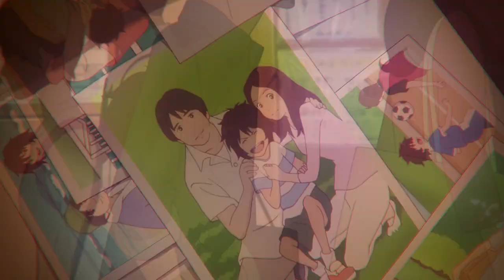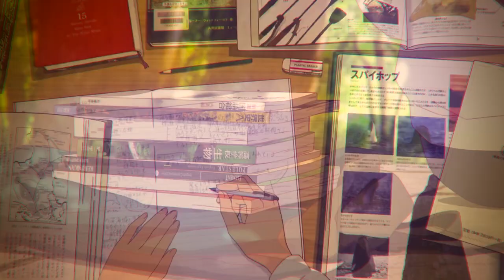Bakemono no Ko「AMV」- Fight Like The Devil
Amv Bakemono no Ko

➥ Anime: Bakemono no Ko - the Boy and the Beast movie (バケモノの子)

Souten no Ken: Regenesis 2nd Season
Seishun Buta Yarou wa Bunny Girl
BakumatsuRErideD: Tokigoe no Derrida
Kaze ga Tsuyoku Fuiteiru
Zombieland Saga
Gakuen Basara
SSSS.Gridman
Sword Art Online: Alicization
Goblin Slayer
Fairy Tail (2018)
Golden Kamuy 2nd Season
Tokyo Ghoul:re 2nd Season
Ore ga Suki nano wa Imouto
Karakuri Circus
Senran Kagura: Shinovi Master
Ingress the Animation